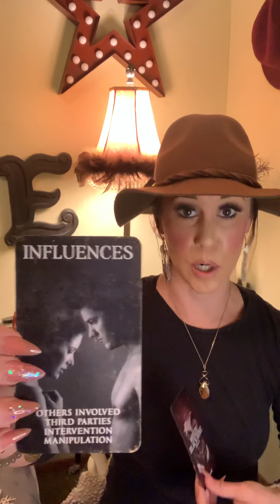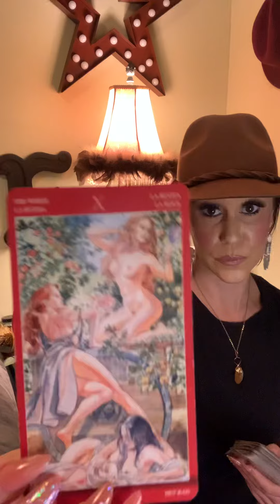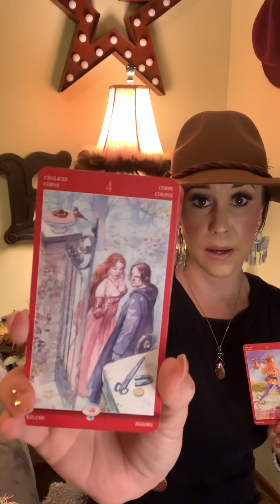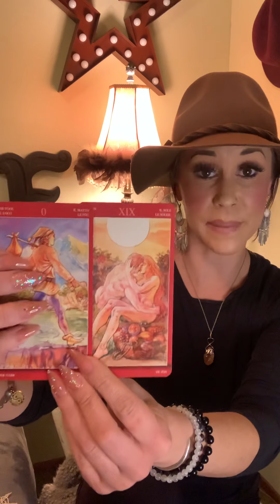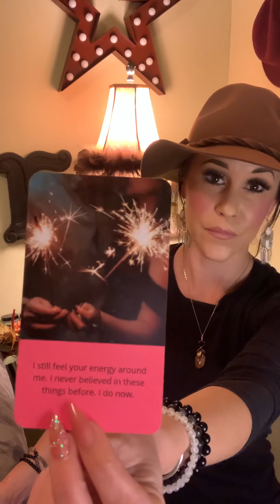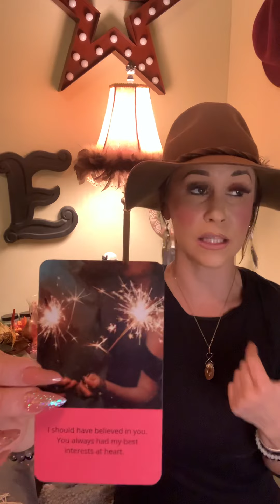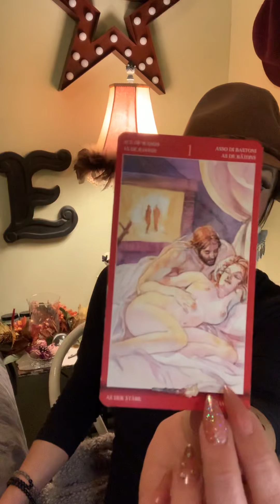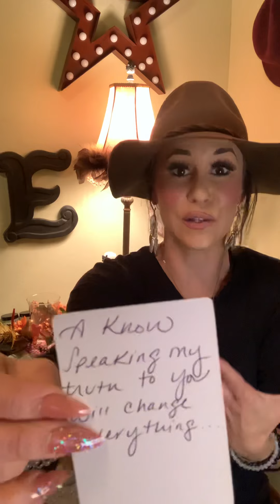Pt.2~DM is SO grateful to DF for bringing them back to life💞 (see pt.1 video🙄🤪 got cut off again)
✨Hi loves!!!💫